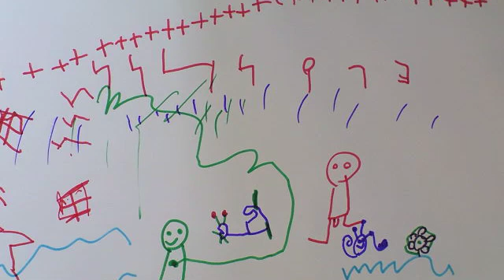160618 Leni's ED Leni